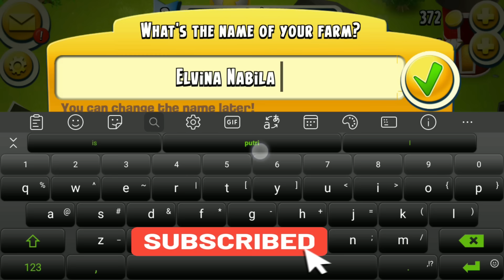Level Up Fast in Hay Day! Level 1 to 20 Only Took 3 Hours! Hay Day GamePlay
Level Up Level in Hay Day!
Level 1 to Level 20 only took 3 hours!

🕘Timestamps:
00:50 - Level 1
2:07 - Level Up 2
2:11 - Level Up 3
3:41 - Level Up 4
5:10 - Level Up 5
8:25 - Level Up 6
22:18 - Level Up 7
30:22 - Level Up 8
34:03 - Level Up 9
40:49 - Level Up 10
47:08 - Level Up 11
53:43 - Level Up 12
59:10 - Level Up 13
1:07:46 - Level Up 14
1:15:18 - Level Up 15
1:28:05 - Level Up 16
1:51:55 - Level Up 17
2:06:39 - Level Up 18
2:33:58 - Level Up 19
2:54:54 - Level Up 20

Game HAY DAY - SUPERCELL